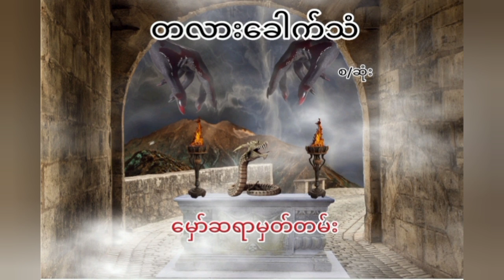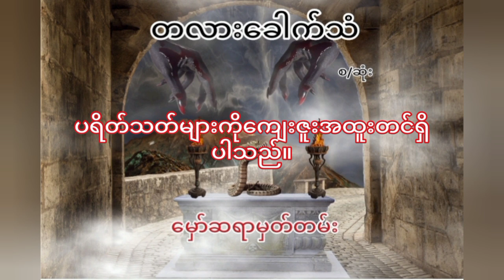တလားခေါက်သံ(စ/ဆုံး)ဒဂုန်ခင်ခင်လေး. (စုန်းဇာတ်လမ်း)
စာရေးဆရာမကြီး ဒဂုန်ခင်ခင်လေး၏. မှော်ဆရာမှတ်တမ်း.. တလားခေါက်သံ.

(စာရေးဆရာမကြီးဒဂုန်ခင်ခင်လေး၏ တလားခေါက်သံ)
ဖြစ်ရပ်ဆန်းကြယ် ဇာတ်လမ်း